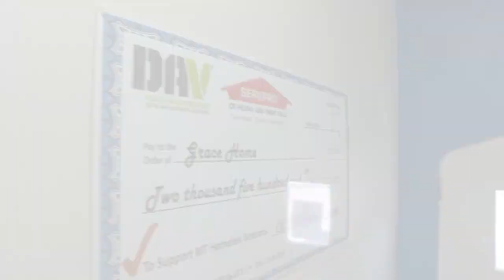Grace Home Veterans Center receives donation from VFW Auxillary